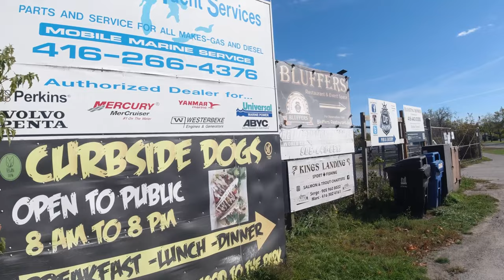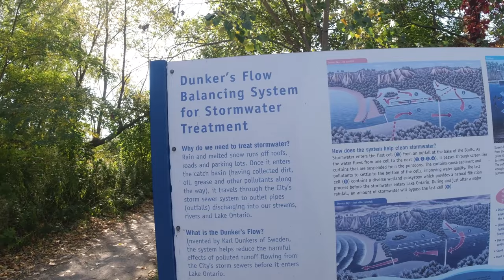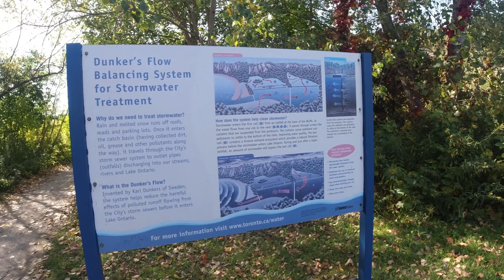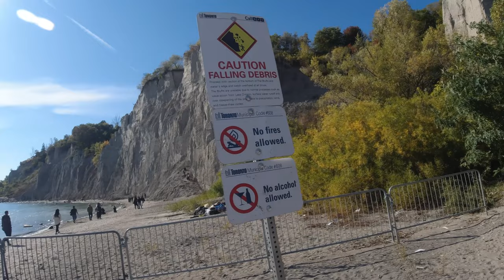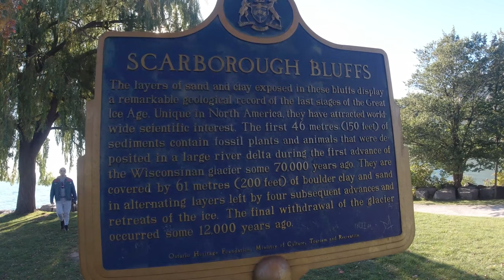Exploring Bluffer's Park 🇨🇦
Thanksgiving Trip: Bluffer's Park